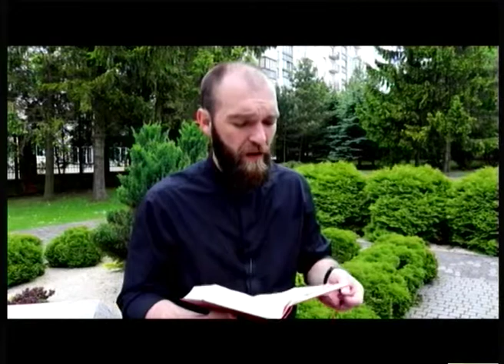Гість у студії - Сергій Гончаров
Чи сумісний монаший чин та блогерство? У студії Сергій Гончаров розвінчує міфи. А ще тепер його блоги будуть у наших ефірах протягом тижня. Обов’язково слідкуй за анонсами, щоб нічого не пропустити!